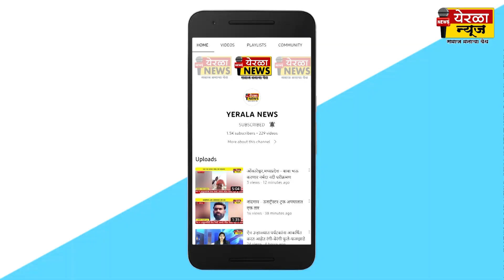सातेवाडी,वडूज - मेळाव्याच्या यशस्वीतेमुळे कार्यकर्ते फुल्ल चार्ज